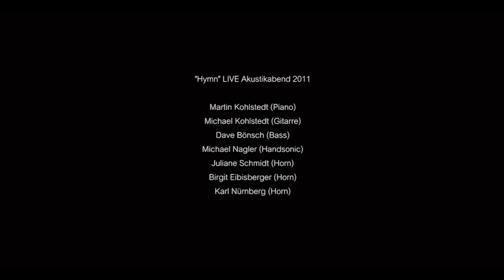Martin Kohlstedt - Hymn LIVE Akustikabend 2011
Martin Kohlstedt - Piano
Michael Kohlstedt - Gitarre
Dave Daniel Bönsch - Bass
Michael Nagler - Handsonic
Juliane Schmidt - Horn
Birgit Eibisberger - Horn
Karl Nürnberg - Horn

Kamera 1,2 - Tobias Müller (Millers Marketing Service)
Kamera 3,4 - Hubert Hill, Sandra Winzer
Lichtkonzeption - Mathias Westphal (Part Musik)
Ton - Mirko Ertmer

Mischung - Johann Niegl
Schnitt - Martin Kohlstedt

Der Akustikabend ist eine künstlerische Veranstaltung, bei der junge Musikerinnen und Musiker dem Publikum eigene klassische Kompositionen auf ihren Instrumenten vorstellen - sei es in einer Band, in einer außerordentlichen Formation oder solo. Der Akustikabend findet jedes Jahr im November in Form eines Konzertes statt.

Diese Möglichkeit der Präsentationen musikalischer Eigenkompositionen junger Menschen ist verbunden mit einer weiteren Motivation der Veranstalterinnen und Veranstalter: eine kleine Hilfe zu leisten, für bedrängte und in ihrer Existenz bedrohte Menschen auf der Welt. So wird bei den Akustikabenden kein Eintritt erhoben und alle Künstlerinnen und Künstler, wie auch die Helferinnen und Helfer verzichten auf ihre Gage. Es wird lediglich vom Publikum eine Spende erbeten, die dann an gemeinnützige und mildtätige Organisationen weitergereicht wird.

Der erste Akustikabend im Jahre 1999 wurde von einer kleinen Gruppe Musikern initiiert und organisiert und fand in der Aula des Gymnasiums in Worbis/Thüringen statt. Er stand unter dem Titel „Abend der akustischen Impressionen". Die Reaktionen auf diesen waren von Seiten des Publikums und der regionalen Presse erstaunlich. Etwa 70 Besucher, vor allem Jugendliche, nahmen das dargebotene Programm mit Begeisterung auf. Durch positive Schlagzeilen in der Presse wurde zugleich auch der Kreis der interessierten Gäste umgehend größer. Seit dem ersten Akustikabend mit fünf Musikerinnen und Musikern, vielen Ideen, positiv überraschten Zuschauern und einer Spendensumme von 300 DM, wuchs der zweite, dritte, vierte und fünfte Akustikabend diesbezüglich weiter an. So konnte der sechste Akustikabend im November 2005 von 25 mitwirkenden Musikerinnen und Musikern gestaltet werden und zählte nahezu 430 Gäste. Die Aula des Gymnasiums war bis auf den letzten Platz besetzt. Lichtinstallationen sorgten für eine dichte, den Abend bereichernde Atmosphäre. Eine Besonderheit beim sechsten Akustikabend war unter anderem die Präsentation eines Interviews mit Schwester Benedikta Sroka (Missionarin der Nächstenliebe in Äthiopien) per Videoeinspielung, welches im August 2005 bei ihrem vorübergehenden Besuch in Worbis geführt wurde. Der spendenbasierte Verkauf einer „Best of Akustikabend CD" war ein weiteres Highlight 2005.

Auch im Jahre 2006 konnte ein bedeutender Akustikabend gefeiert werden. An diesem wurde die erste Live-CD vom Akustikabend aufgenommen und später veröffentlicht. Die Produktion der CD wurde durch die Hilfe von Sponsoren finanziert. Der Erlös aus dem Verkauf der CDs ging an die GOVINDA Entwicklungshilfe e.V. 2007 zog der Akustikabend wegen des Platzmangels in der Aula des Worbiser Gymnasiums in den Festsaal nach Kirchworbis um, 2008 dann in das wunderschöne Ambiente von Teistungen Burg. Trotz dieser Ortswechsel waren die 500 Sitzplätze binnen zwei Wochen vergriffen. Durch die großartigen musikalischen Darbietungen und ein begeistertes Publikum können auch die Akustikabende 2007 bis 2008 als voller Erfolg gelten.

In den letzten Jahren fand der Akustikabend in der Obereichsfeldhalle in Leinefelde-Worbis statt. Etwa 1100 begeisterte Gäste an den Abenden waren der Beweis, für die Bedeutung des Akustikabends in der kulturellen Landschaft des Eichsfeldkreises. Die stetige Produktion von Live-CDs und -DVDs wurden dabei zu einer gelungenen Dokumentation der Veranstaltung.